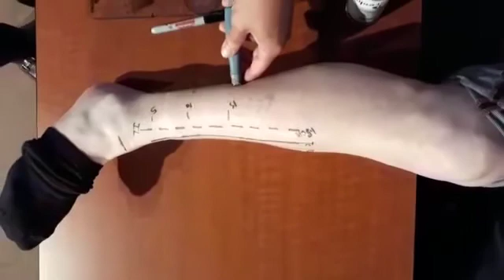Doppler of Lower Limb Perforators following the Orthoplastic Safe Zones (Dr. Edgardo Rodriguez)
Perfusion for proximal or distally based perforators flaps